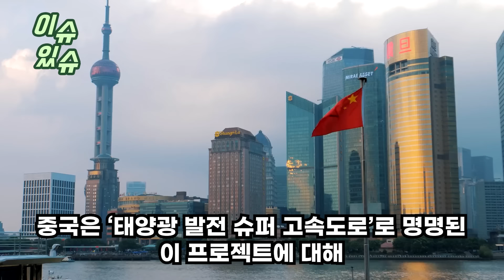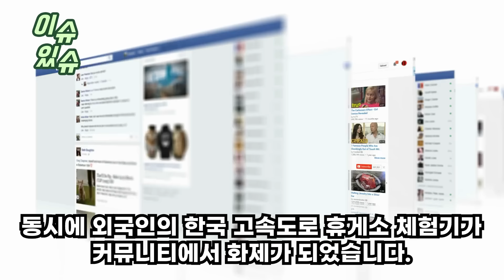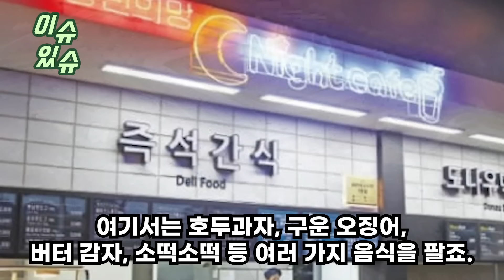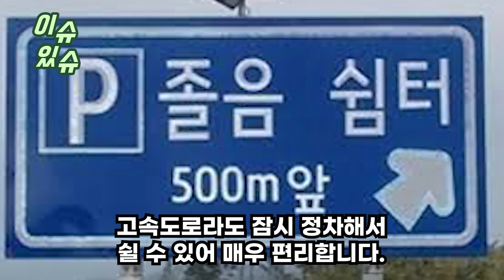안녕하세요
“한국 고속도로 최고라더니...”
아시아 투어 중 한중 고속도로 체험한 미국가족
극과 극의 영상 공개하자 전 세계가 경악